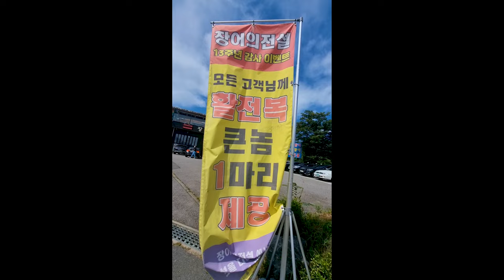Shorts 보양식 장어#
전설의장어 맛집~
13주년 기념 활전복 1마리 덤요.
장어구이 ,  새우탕도 맛있어요.

경기도 의왕시 백운로 491 1층
맛있어요. 재료 신선해요.
친철해요. 주차편해요
매장 청결해요.

2. 음원출처
 공유마당
3. 음원 출처: